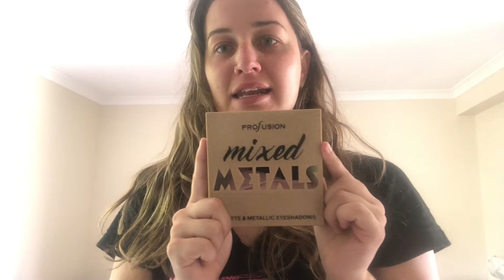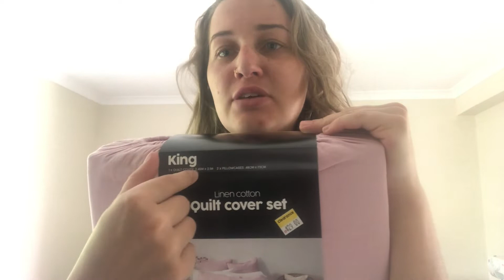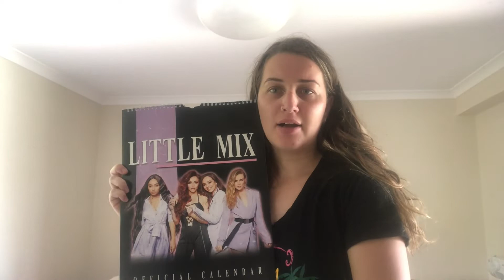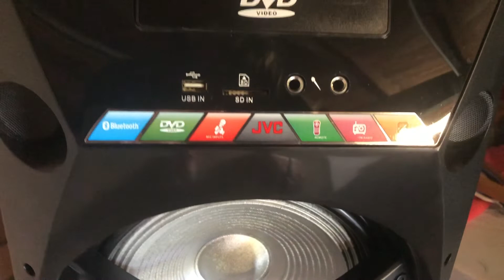Christmas and Boxing Day + Haul Video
Hello Guys! hope you all had a wonderful Christmas and hope you all haver an amazing new year :). See you in 2019!